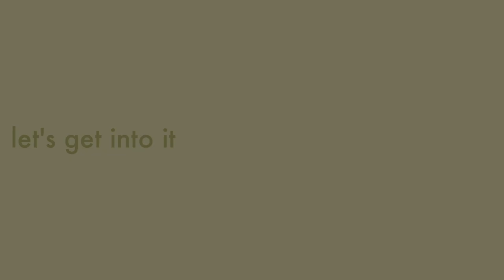products I REGRET buying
I have no idea why that powder got me so mad

Liquid IV: "mmmckennna"
Easy Sundays: "MAC15"
Babe Lash: "BABESQUAD10"
Open Farm: "MAC"

✰FAQs✰
⇢ where do you live? South Carolina